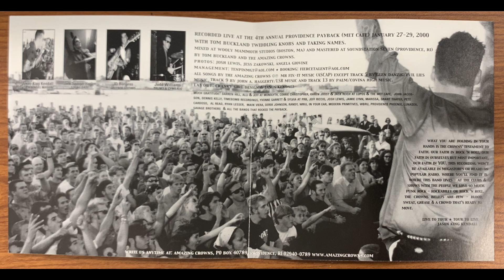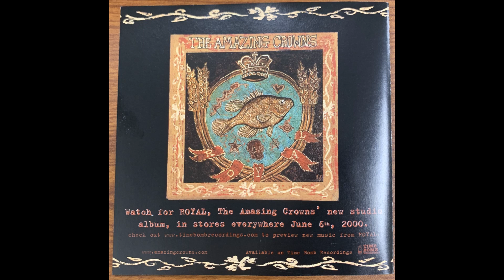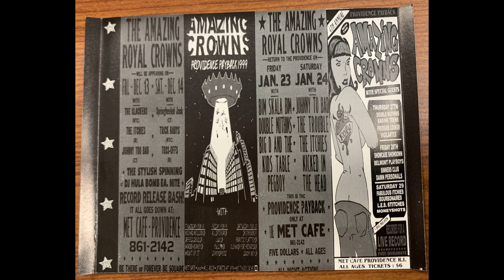The Amazing Crowns - Playback Live [Time Bomb Records 2000]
01: Intro
02: Baby's Out On Bail
03: Shivering In The Corner
04: Minute With the Maker
05: American Nitemare
06: Halos & Horns
07: Scene Of The Crime
08: Rrouble At The Bali Hai
09: Rat Patrol
10: Luckiest Man Alive
11. Perfect Sio
12: Handsome Tim
13: Bloodstains
14: 1965 GTO